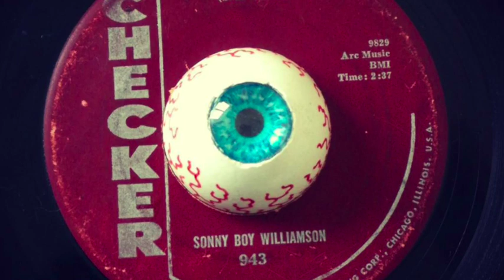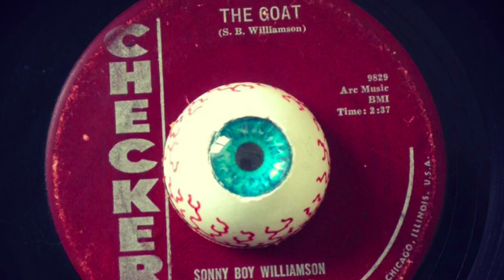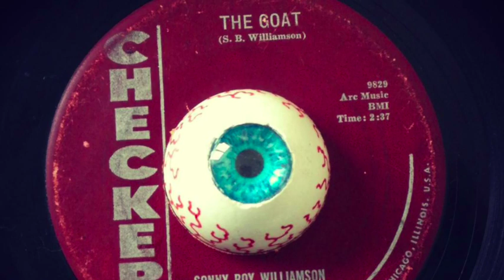The Goat - Sonny Boy Williamson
The master...